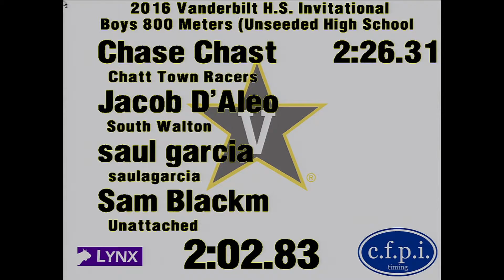2016 Vandy HS Invite - Boys 800m Unseeded Heat 1